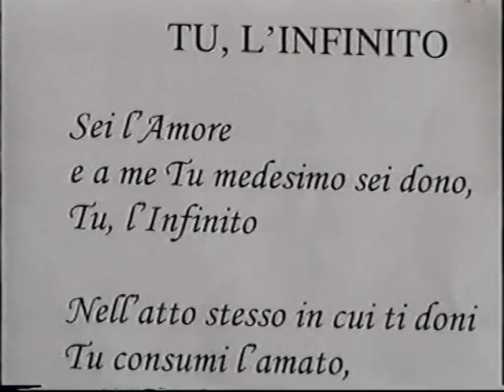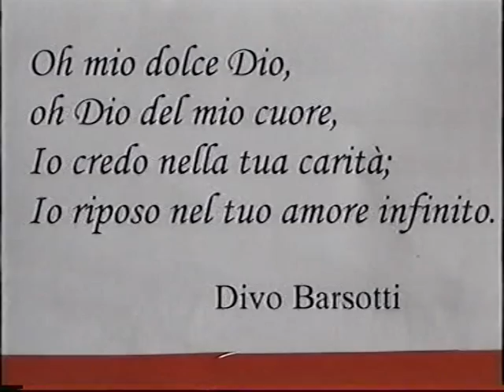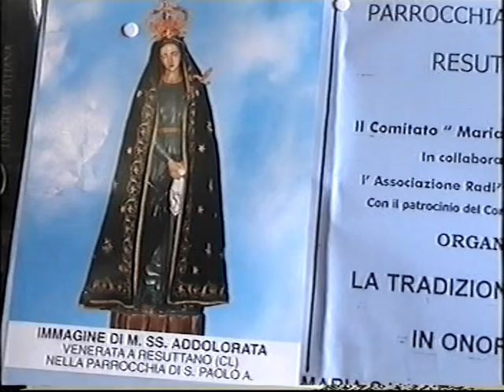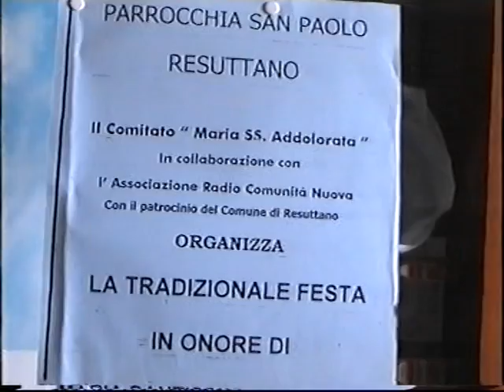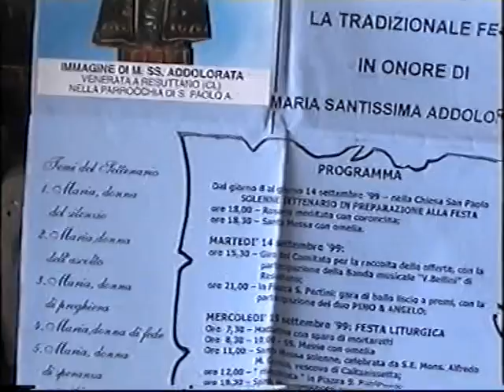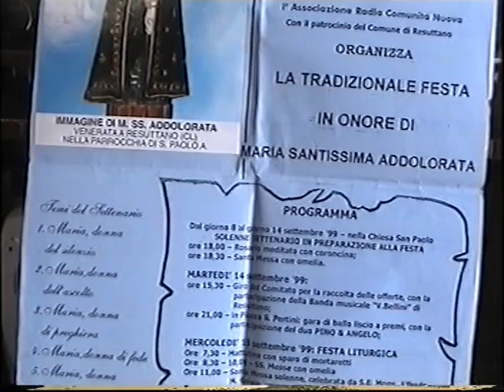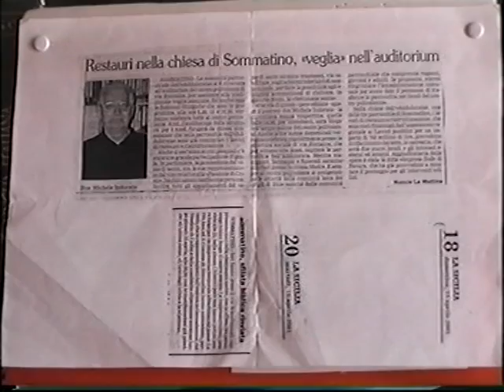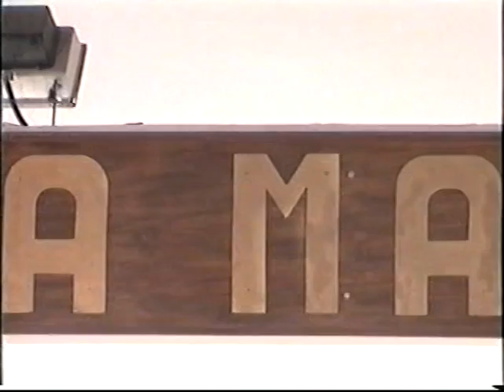Sommatino Padre Michele Indorato (1° parte)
Leo Virgone
LA PRO LOCO DI SOMMATINO RICORDA PADRE MICHELE INDORATO
Parroco di Resuttano dal 1970 al 1999.
Parroco della Chiesa S.M.Addolorata di Sommatino dal 1999 al 2008 (data del decesso).
Immagini della vita pastorale e delle attività parrocchiali dal 1970 al 2008.
Possedere delle cose preziose è sinonimo di ricchezza.Condividere con tantissime persone che non hanno mai visto determinati filmati su Sommatino e tantissimi suoi figli significa per me condividere questa ricchezza.Si tratta di filmati che prendo dall'archivio della ProLoco di Sommatino di cui mi onoro di far parte.
Questo filmato illustra la storia del nostro paese: Sommatino. Si vedranno persone che certamente si riconosceranno ma anche persone che non ci sono più. Parla di feste, usi, costumi e tradizioni. Una pietra miliare che custodivo e che ho voluto mettere in visione per i Sommatinesi, principalmente per i Sommatinesi emigrati. Le nuove generazioni si faranno raccontare le immagini, i luoghi e le persone che non conoscono, ma anche per chi non conosce Sommatino sarà motivo di dialogo di conoscenza di terre ed usanze di questo nostro bellissimo paese dell'entroterra siciliano e che noi della ProLoco vogliamo mostrarvi.